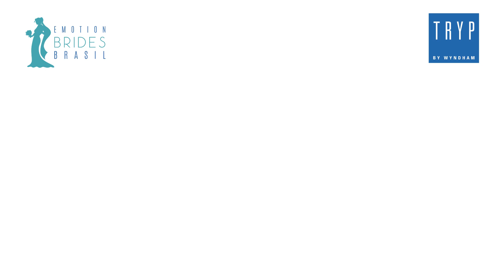Emotion Brides Brasil - TRYP